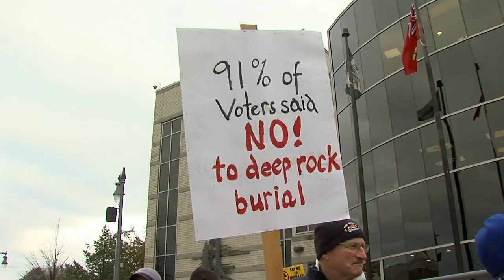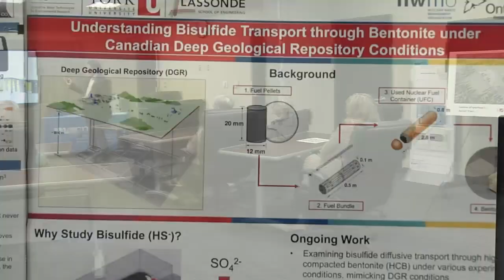Council delays nuclear waste transportation vote